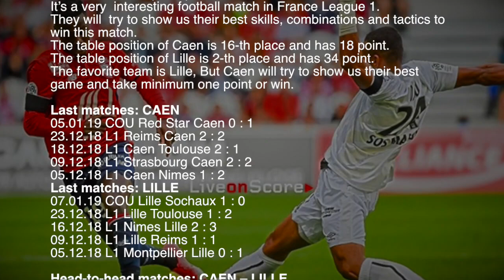Caen vs Lille - Ligue 1 2019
Caen vs Lille Preview and Prediction Live stream Ligue 1 2019
Match is going to be held on 11-th January at Stade Michel d’Ornano (Caen)

sport TV Live – Sport Television Live App includes:

▶ Previews & Predictions
▶ Football News
▶ Live score